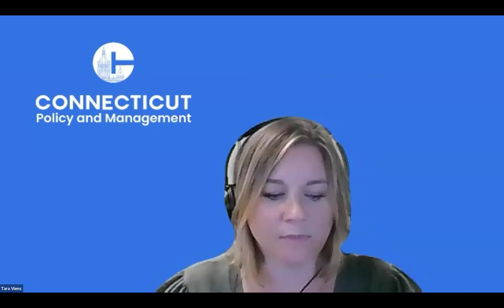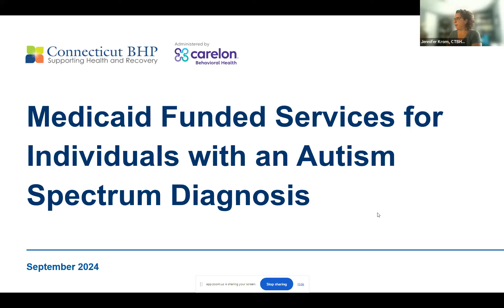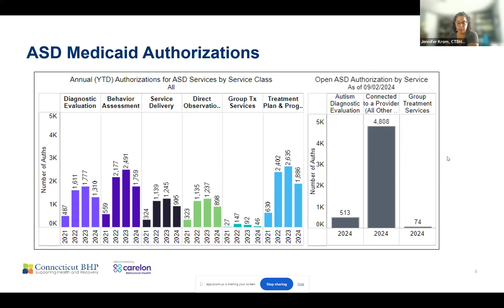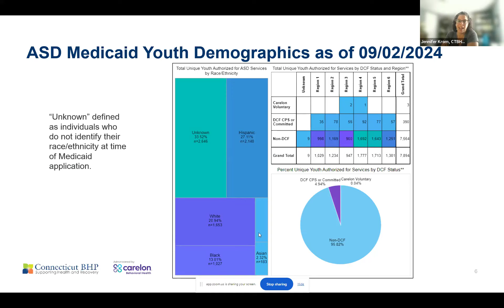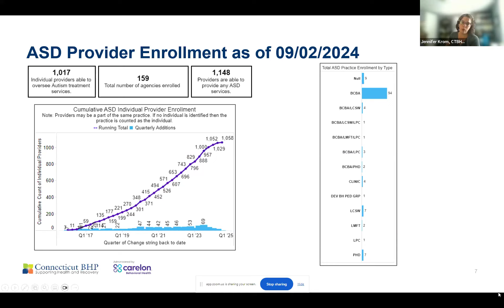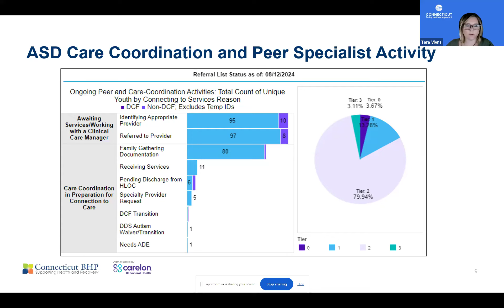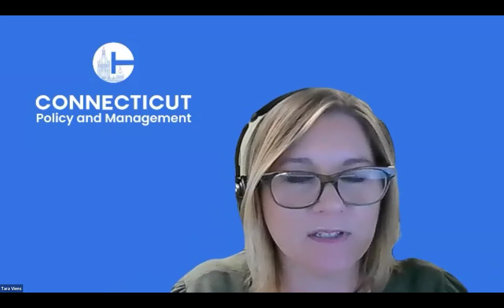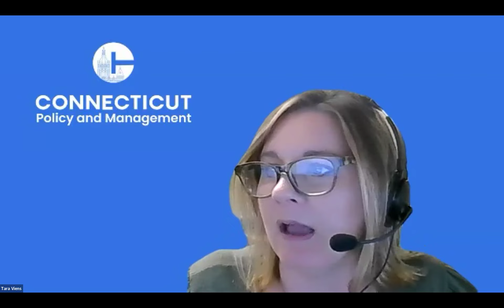09.18.2024 ASDAC Meeting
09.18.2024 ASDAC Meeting